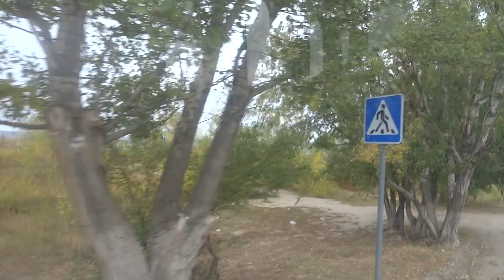Ikarus 260.50 ВА 729 64 Саратов Маршрут №36